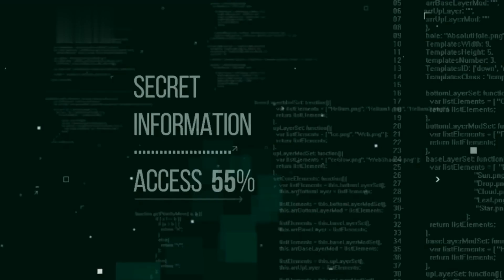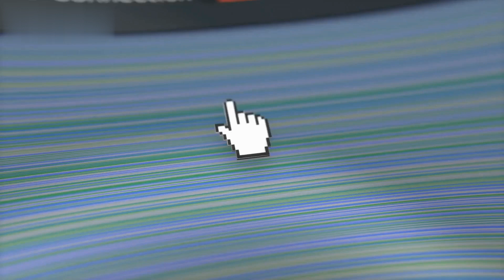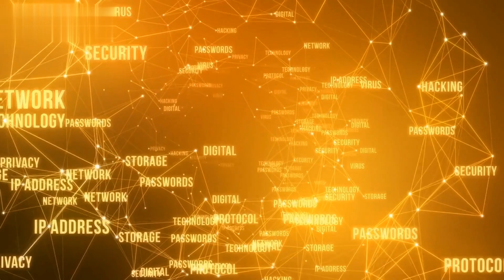Understanding Network Sniffing and How to Prevent It | Full Explained Guide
In this eye-opening episode of "Hack the Matrix," join your host [Your Name] as we dive deep into the intriguing world of network sniffing. Network sniffing is like digital eavesdropping, where cybercriminals intercept and analyze data packets flowing through a network, potentially compromising your sensitive information. But fear not! We've got you covered with a comprehensive guide to understanding different types of sniffing attacks, including promiscuous sniffing, ARP spoofing, and DNS spoofing.
Stay ahead of cyber threats and safeguard your digital world. Don't miss this essential guide to network sniffing and prevention techniques! Join us on "Hack the Matrix" for a mind-blowing tech journey - stay curious, stay safe, and keep hacking ethically!